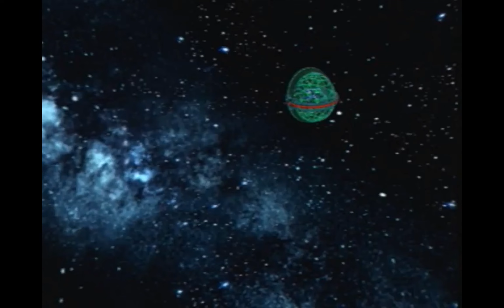Lets Play Ratchet & Clank 2 Part 5